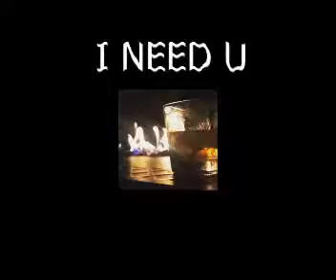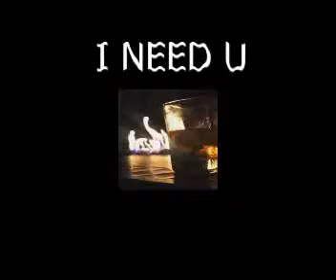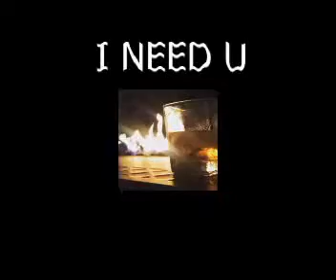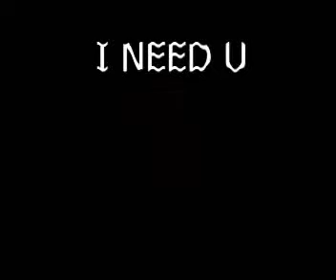I NEED U 100%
On those alone late nights” sitting there thinking about U